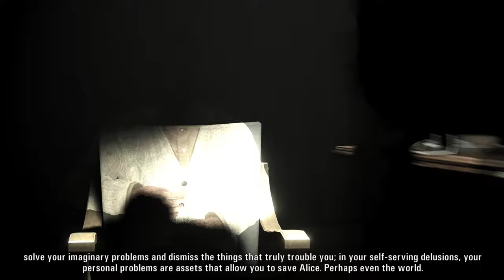Alan Wake - Nightmare - Special 2: The Writer 2/3